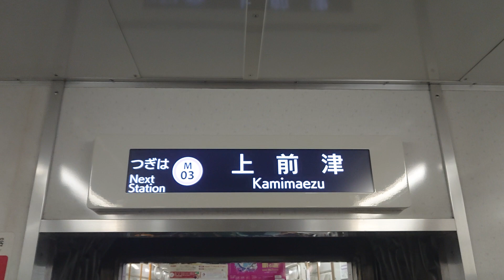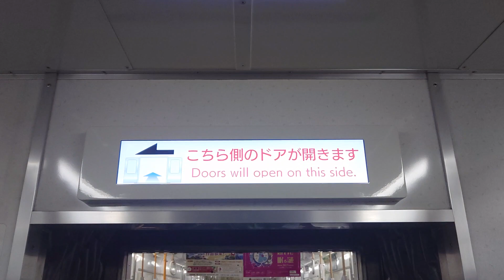名古屋市交通局名古屋市営地下鉄名城線２０００形パッとビジョンＬＣＤ日本車輌製造三菱製